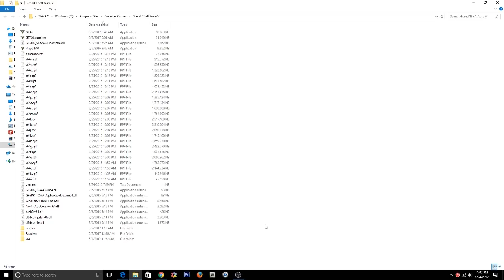GTA 5 Default Files in Directory (no mods) Original Files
*Do NOT steal or reupload this video without my permission!

Here are the Default files (without mods) in the Directory of the GTA 5 folder :-).

For those who are asking me to upload these files...the entire GTA 5 Folder is over 65 GB so no it would not let me upload the files for people to download. But you can go to your steam library and right click on Grand Theft Auto. Then go to properties and go to LOCAL FILES then click on VERIFY INTEGRITY OF GAME CACHE. This should check and reinstall any missing, deleted, or corrupted files.

commandline.txt is NOT part of the default GTA 5 files. It came with my game when I ran it for the first time. Some may have it, others may not.